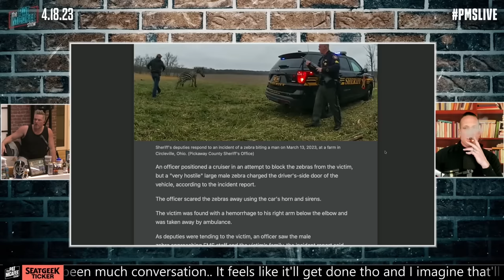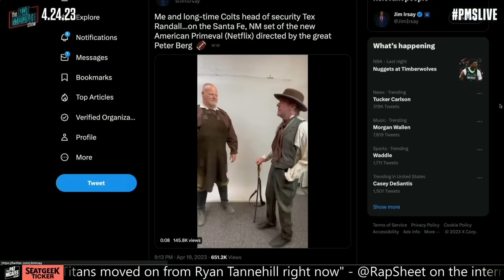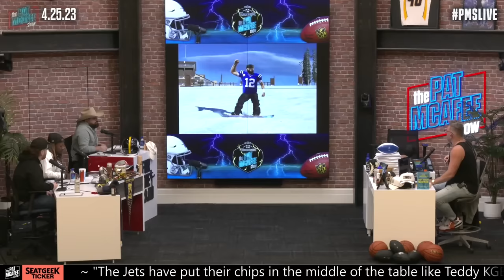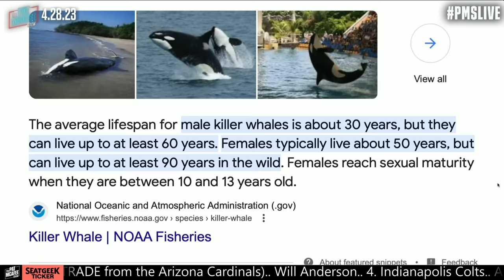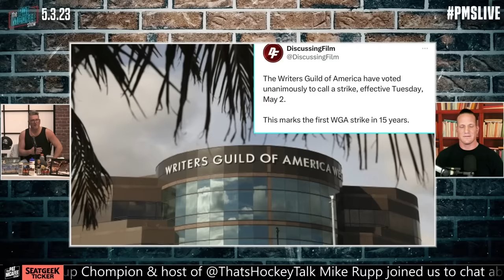Over An Hour Of The Most Toxic Moments From The Pat McAfee Show | Part 16